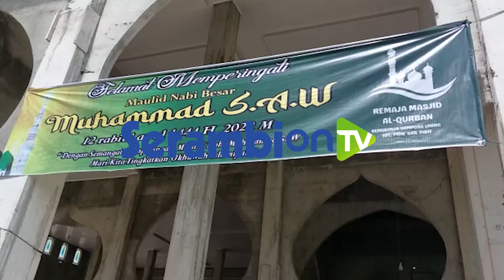Warga Gampong Lhang Sediakan 7 000 Bungkus Nasi dan Santuni 100 Anak Yatim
Laporan Idris Ismail | Pidie

SERAMBINEWS.COM, SIGLI- Ribuan warga dari delapan gampong dalam Kemukiman Gampong Lhang, Kecamatan Pidie, Kabupaten Pidie, Sabtu (8/10/2022) menyediakan 7.000 nasi bungkus serta menyantuni 100 anak yatim-piatu pada puncak peringatan Maulid Nabi Besar Muhammad SAW yang dipusatkan di Masjid Al-Qurban.

Ketua panitia pelaksana Maulid Kemukiman Gampong Lhang, Tgk Asril Samsul kepada Serambinews.com, Sabtu (9/10/2022) mengatakan, puncak peringatan Maulid Nabi tahun ini diselenggarakan lebih meriah dari tahun sebelumnya.

Sebagai tradisi pada setiap peringatan puncak Maulid pihaknya turut menyantuni anak yatim-piatu dari kalangan kurang mampu dari delapan gampong sebanyak 100 orang.

Mereka yang terdata oleh keuchik selanjutnya diutus untuk mendapat santunan. Santunan itu berupa uang tunai beserta kain sarung.
Sementara bagi masyarakat umum diberikan nasi yang telah dipersiapkan sebanyak 7.000 bungkus.(*)